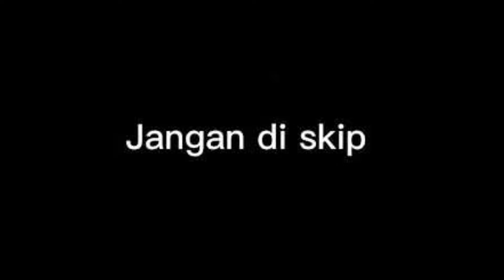[CI ZeuS] cucak Ijo body gede naik birahi cucak ijo PENYEBAB birahi cucak ijo Body BIG HoBi ID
HoBi ID: Media Kicau Terkini

Terima kasih buat sobat kicau mania yang sudah nonton.